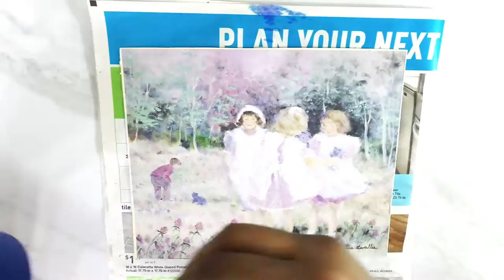Paint Me, Bro!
A time-lapse video on how to transform old painting to new beautiful works of art using:

    -8x10 old painting (either stretched canvas, canvas panel or print)
    -Medium to large paintbrush
    -Stencil
    -Acrylic paints (I'm using white and dark blue, but feel free to use whatever colors you like)
    -(If print or canvas panel) Roll of masking tape or painter's tape
    -Newspaper
    -Cup of water
    -2 small paper cups
    -Paper towel

Background music: composed, performed and recorded by Steve Thomas (my brother). I edited and clipped some parts.